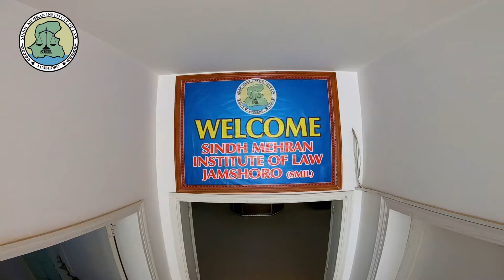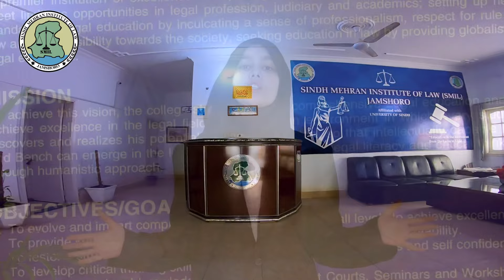Admission Are Open SMIL Jamshoro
Sindh mehran institute of law